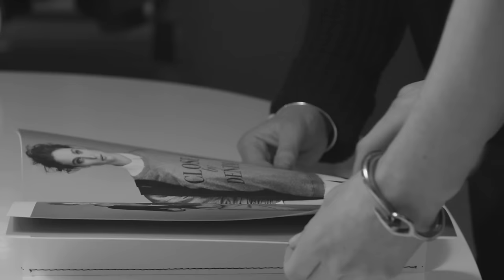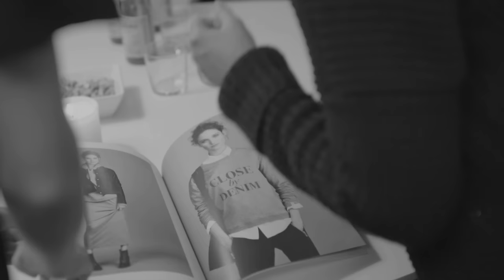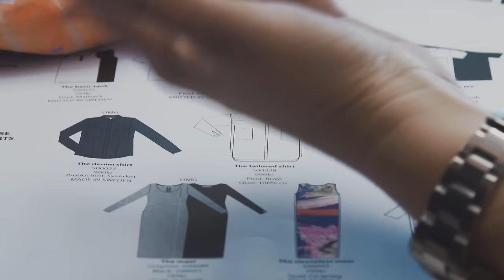Close By Denim - Behind the brand Ep. 4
Follow along in the footsteps of Frida Fahrman and Metro Mode exploring the brand Close By Denim.